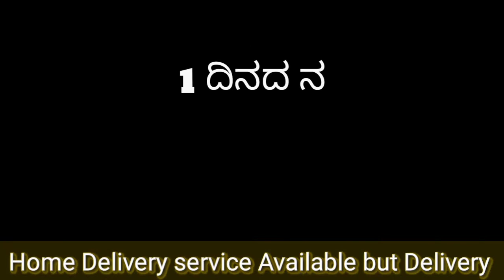Banker VS Debtor is the Devil.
In this video just entertain and educated the people not for any abuse. All characters and names just imagined, its not relented to any other.